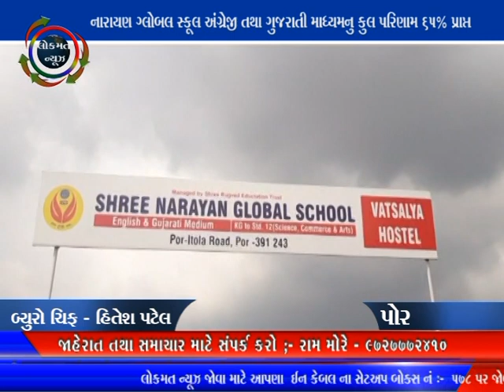LOKMAT NEWS VADODARA_10-06-20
નારાયણ ગ્લોબલ સ્કૂલ અંગ્રેજી તથા ગુજરાતી માધ્યમનુ કુલ પરિણામ 65% પ્રાપ્ત